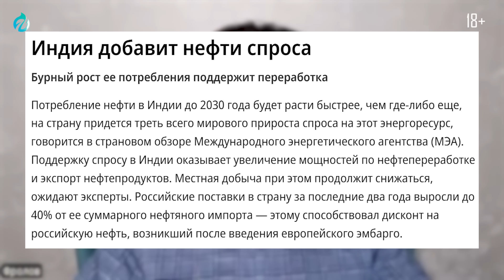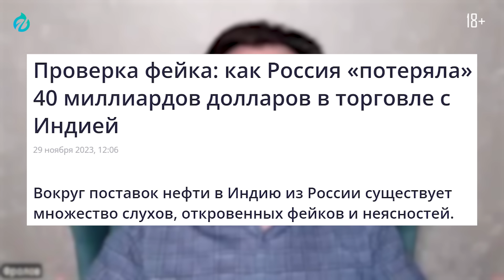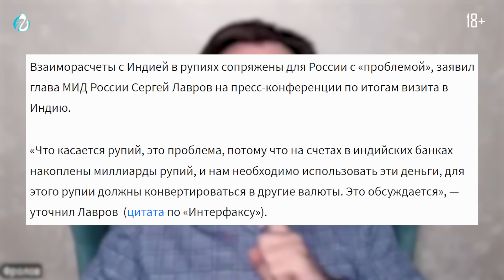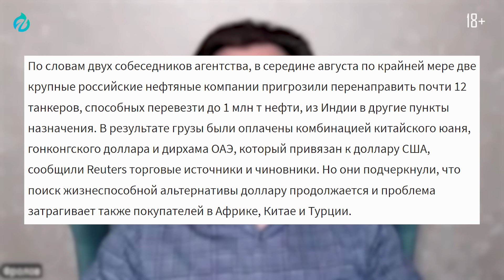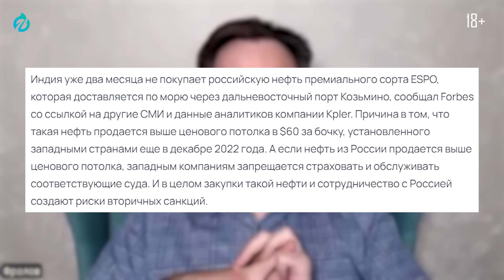Моди в Москве: Индия ОТВЕРГАЕТ попытки Запада изолировать Россию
В ходе визита Моди в Россию будет обсуждаться долгосрочное соглашение на поставки нефти из РФ в Индию. Путин и Моди обсуждают необходимость заключения долгосрочного соглашения, обеспечивающего поставки нефти из Россию в Индию со скидкой. Индия нарастила закупки нефти из России на 13 процентов, таким образом, текущий объем поставок установил исторический рекорд. Чем нам дорог берег индийский? Решились ли вопросы с получением оплаты? И как долго продержится индийский импорт? Расскажем в новом видео Геоэнергетика Инфо

0:00 Моди в России. Поставки нефти из России в Индию
0:31 Сокращение поставок нефти в Индию Саудовской Аравией
1:28 Растущий спрос на нефть в Индии
2:56 Нефть из России в Индию. Мифические рупии
7:49 Развенчание мифов и спекуляций
12:56 Ограничения Саудовской Аравии и ОПЕК
13:37 Будущее поставок нефти в Индию